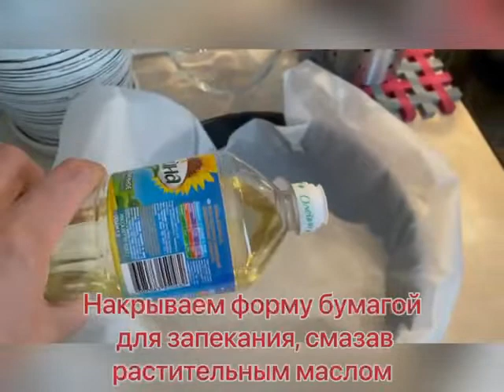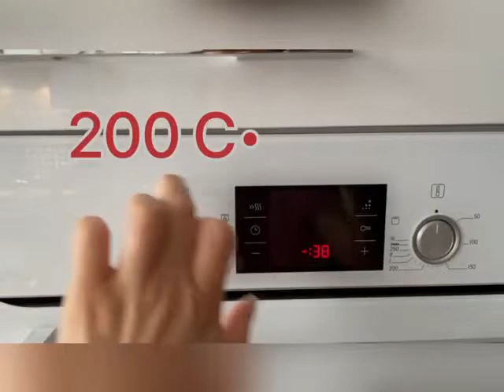Творожная запеканка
Рецепт приготовления творожной запеканки в видеоролике нашего блогера из Душанбе - Елены Ахмедовой